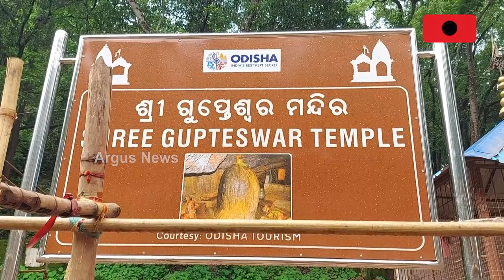History And Significance Of Koraput's Gupteswar Mahadev Temple